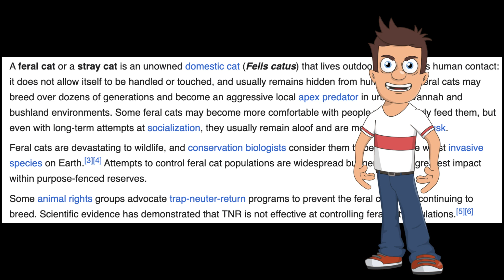Top Comments OUTDOOR CATS What do you think?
Hear top rated comments on a story about outdoor cats. What do you think? Post your comments below.